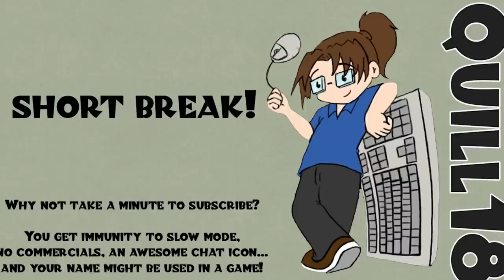Let's Play: Pokémon Platinum DS! -- Episode 6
I have never played a Pokémon game. Luckily, I have Twitch Chat to help me learn as I go! [From the January 15th "Pokemonday" livestream.]

Snail Mail:
P3A 4S8